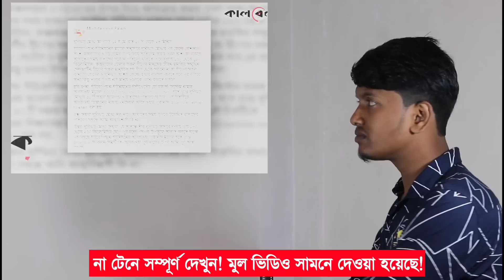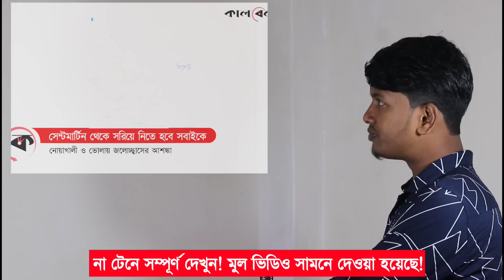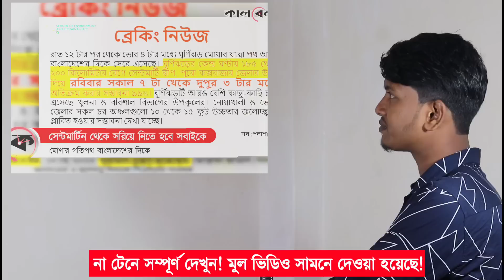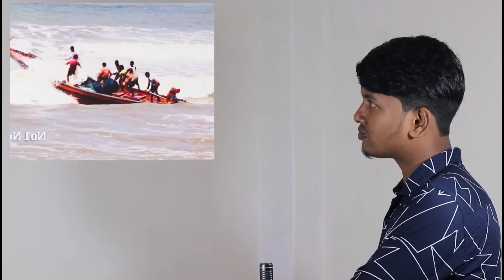ইন্না-লিল্লাহ ঘূর্ণিঝড় মোখা নিয়ে ভয়ংকর তথ্য | ১২ নং সংকেত | ঘূর্ণিঝড় মোখার সর্বশেষ খবর | Cyclone